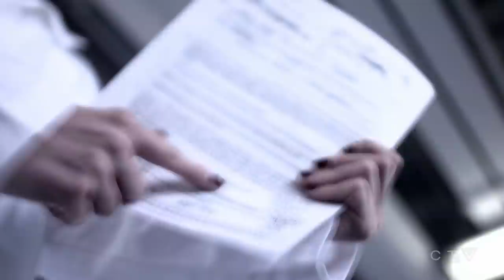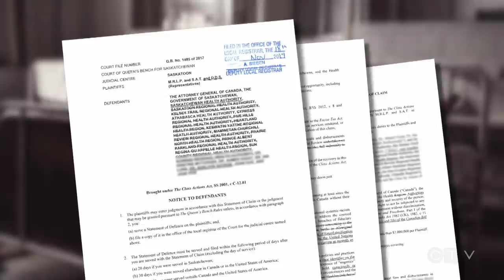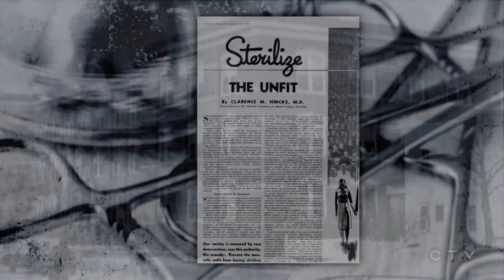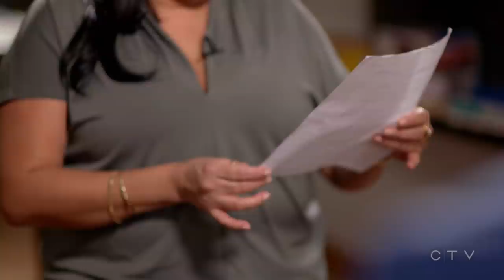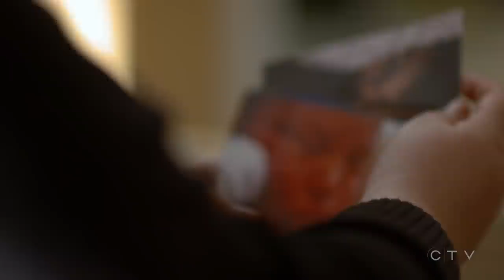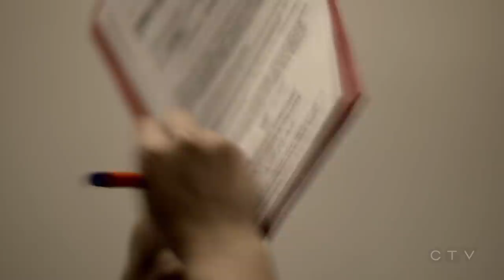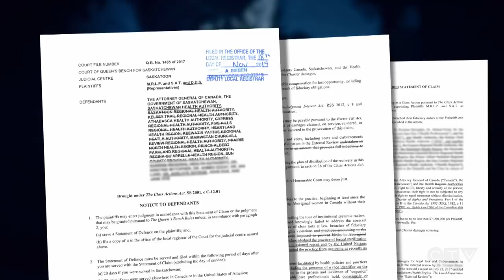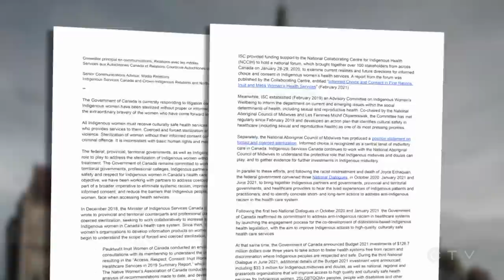W5: Allegations from Indigenous women of forced sterilizations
W5 investigates Canadian doctors performing the irreversible procedure of forced sterilizations on Indigenous women.